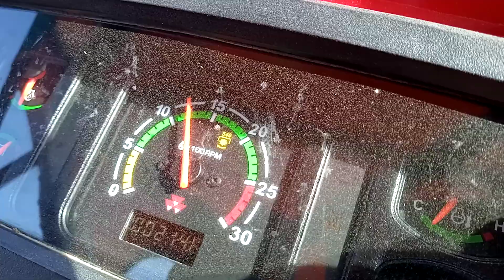coriander thresher machine tractor operated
coriander thresher machine tractor operated // multicrop thresher machine